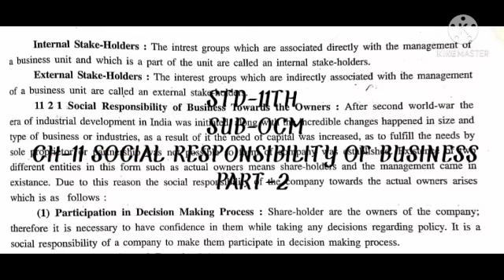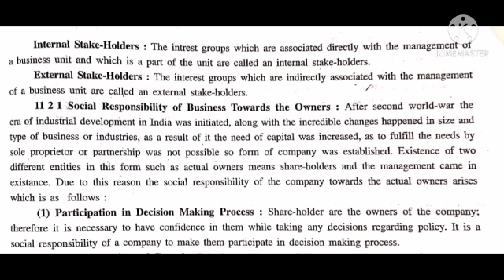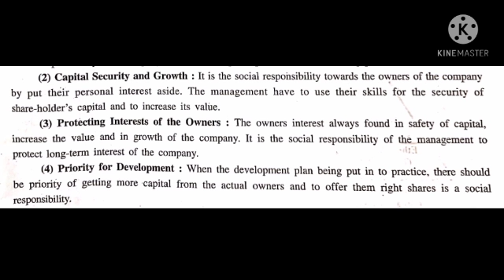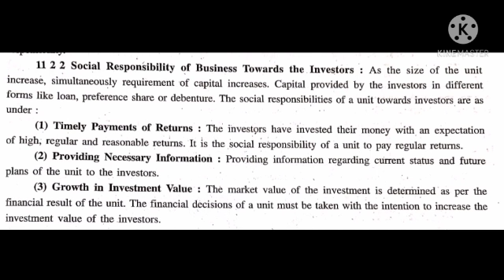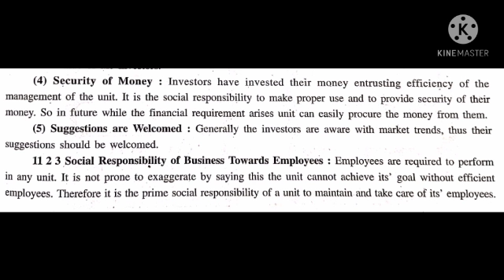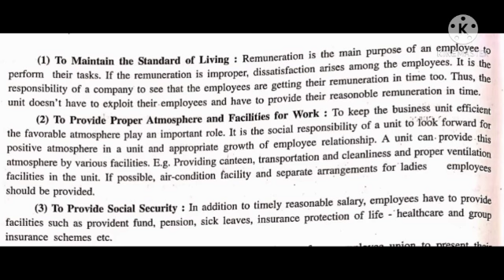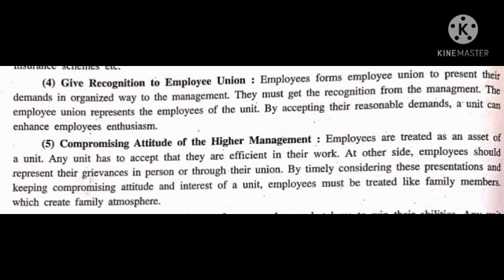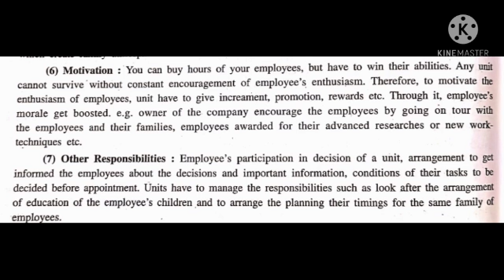26-1 STD-11TH SUB-OCM CH-11 SOCIAL RESPONSIBILITY OF BUSINESS PART-2 BY BHUMI MAM